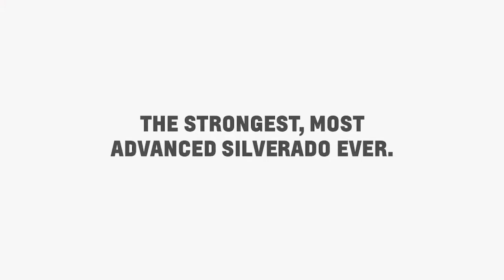2020 Chevy Silverado All Eight Trim.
2020 Chevy Silverado All Eight Trim.